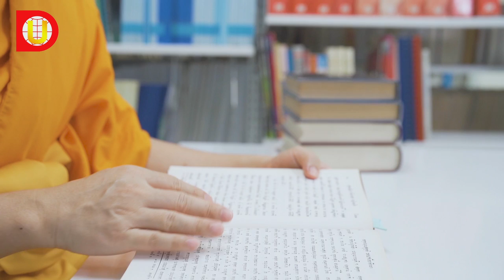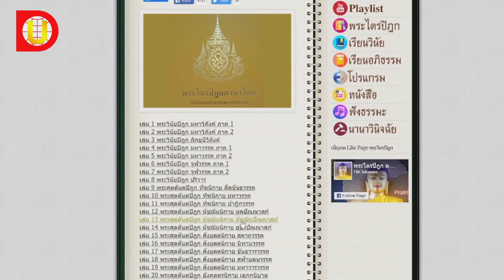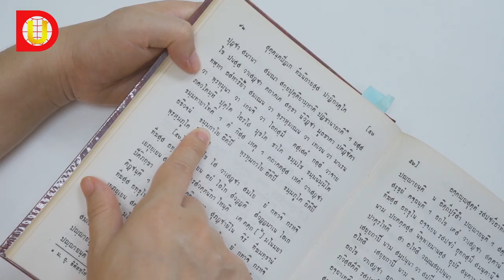ขอเชิญมาร่วมทำบุญถวายทุนการศึกษา ถวายพระไตรปิฎก และถวายมหาสังฆทาน เนื่องในวาระครบรอบ 21 ปี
💥"ยุคแห่งความสมหวังได้เฉิดฉาย
ดั่งอรุโณทัยได้ฉายแสง
DOU จะทำให้โลกเปลี่ยนแปลง
ดั่งโลกแก้วด้วยแสงแห่งปัญญา"💥
📢📢ขอเชิญชวนนักศึกษาทุกท่าน
มาร่วมทำบุญถวายทุนการศึกษา
ถวายพระไตรปิฎก และถวายมหาสังฆทาน
เนื่องในวาระครบรอบ 21 ปี
วันสถาปนามหาวิทยาลัยธรรมกาย แคลิฟอร์เนีย (DOU)
📌ลงชื่อเข้าร่วมงาน 21 ปี DOU ได้ที่...
กราบอนุโมทนาบุญค่ะ🙏🙏